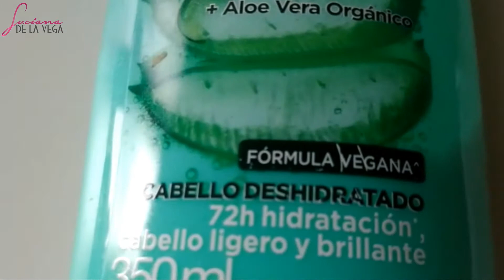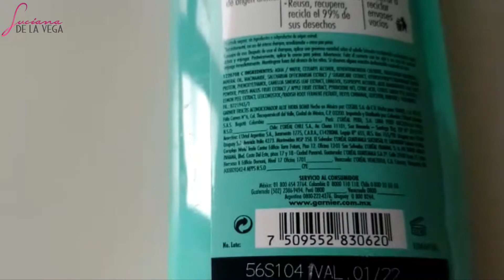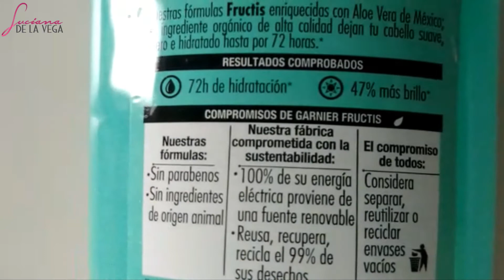CHOCADA! CABELO SUPER BRILHANTE HIDRA BOMB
HIDRA BOMB DA FRUCTIS É UM CONDICIONADOR SEM PARABENOS QUE DEIXA O CABELO MUITO BRILHOSO E HIDRATATO.